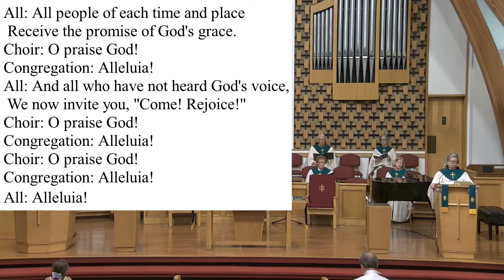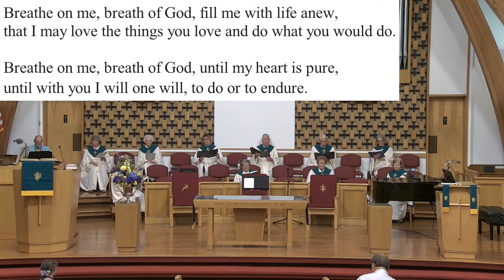7 12 2020 Service